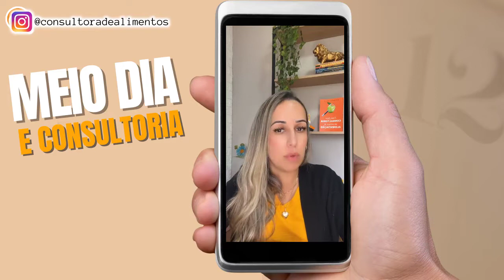FERRAMENTAS DO CONSULTOR DE ALIMENTOS: CONTROLE DE TEMPERATURA I MEIO DIA E CONSULTORIA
FAÇA SUA INSCRIÇÃO NO CURSO DE FERRAMENTAS DA CONSULTORIA